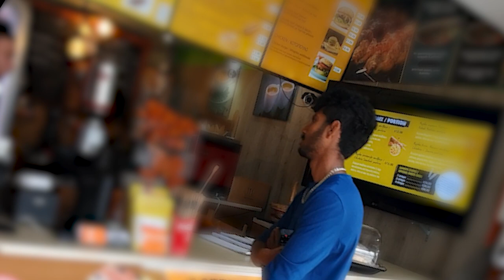Cyprus vich kam kive labida | how to find in Cyprus or abroad | punjabi vlogs | WAKHRI GALBAT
Student life in Cyprus,Italy student life
information about portugal studentStudent life in Cyprus
Italy student life
Italy student
germany punjabi life
indian people life in Germany
germany vlogs in hindi
germany vlogs in punjabi germany visa information
cyprus student earning
cyprus work permit
Cyprus Country ki full information
Work for students in Cyprus
Cyprus ka work visa
Work in Cyprus
India to Cyprus
Work permit
Work visa videos
Students work visa
Student visa
Work visa
Pakistan visa to Cyprus
germany country work visa
germany me job kaise paye
germany delivery jobs
germany work visa
germany work permit 2023
germany work salary
spain country work visa salary
hotel jobs in spain
spain country study visa
Italy student
germany punjabi life
cyprus student earning
cyprus work permit
spain study visa without ilets